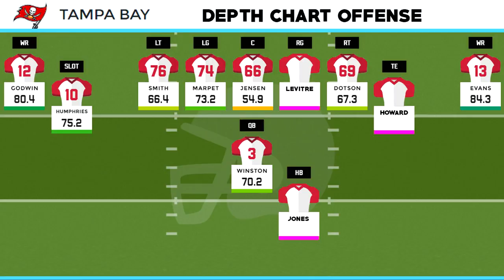Tampa Bay Buccaneers Full Offseason Preview | Free Agency + 7 Round Mock Draft